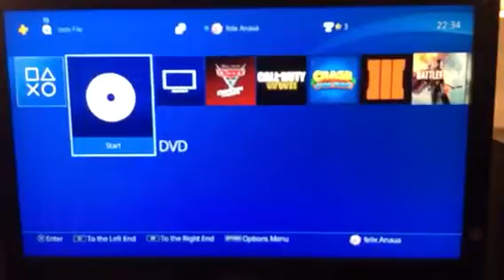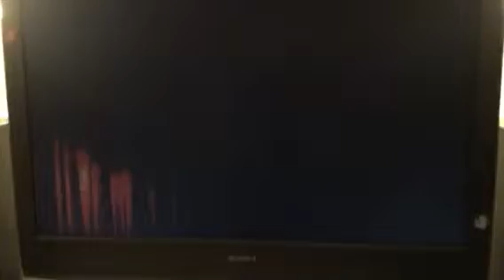Opening to piggy tales season one uk dvd